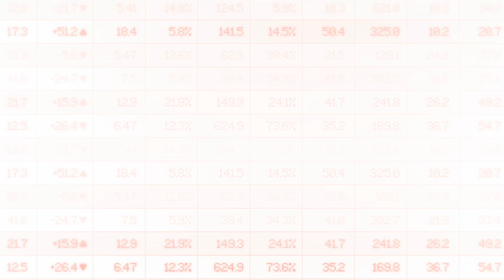From the Helm - Marc Ducler, Managing Director of Astral Resources (ASX: AAR)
Managing Director Marc Ducler joined Bell Direct's Market Analyst Grady Wulff at the recent Resources Rising Stars Gold Coast Investor Conference to talk about the Astrsl Resources story and opportunities for investors.